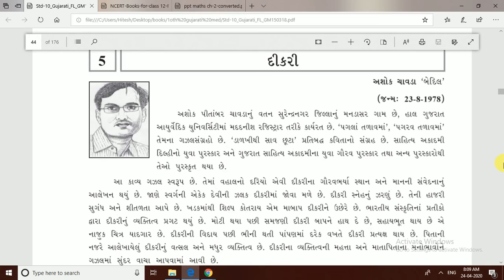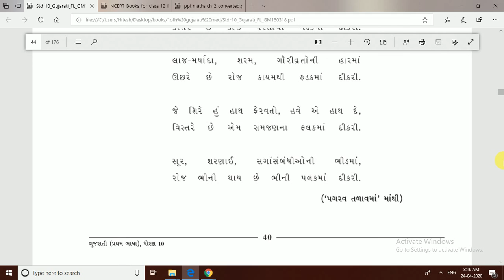unit 5 દીકરી (વિષય ગુજરાતી)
દીકરી કાવ્ય ના રચયિતા અશોક ચાવડા ,તેમનું ઉપનામ બેદિલ છે.સાહિત્ય પ્રકાર ગઝલ છે .